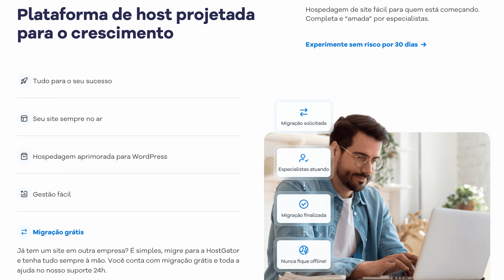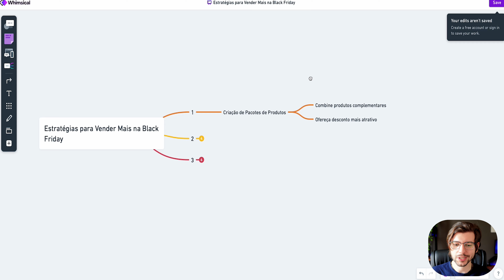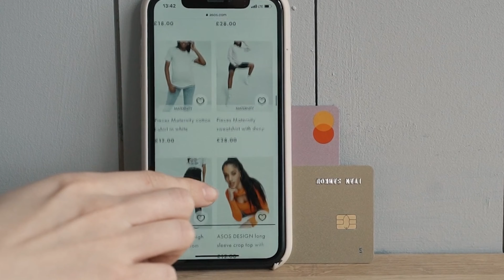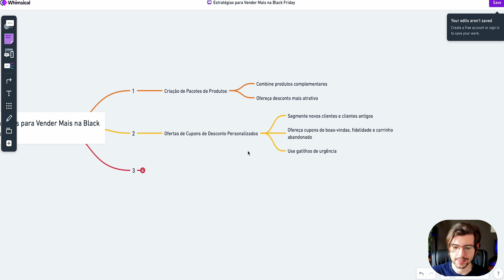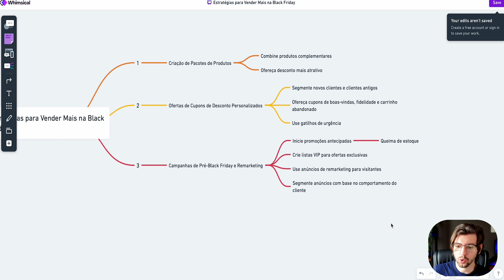ESTRATÉGIAS Para Vender Na BLACK FRIDAY | JivoChat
Aprenda as melhores estratégias para vender mais na Black Friday!

✅ Ganhe até $20 de cashback na primeira operação de câmbio com o cupom da Nomad
Cupom: JIVOCHAT20

Quer vender mais na Black Friday? Neste vídeo, você vai descobrir as melhores estratégias para aumentar suas vendas durante o maior evento de compras do ano.

Vamos ensinar como estruturar ofertas irresistíveis, otimizar seu site para alta performance e aproveitar a urgência dessa data para conquistar clientes.

Uma das chaves para o sucesso é garantir que seu site seja rápido e confiável – e a HostGator oferece hospedagem de alta performance, essencial para evitar lentidão e maximizar as conversões durante picos de acesso.

Se você quer saber como se destacar na Black Friday, gerar mais tráfego e transformar visitantes em compradores, este vídeo é para você!